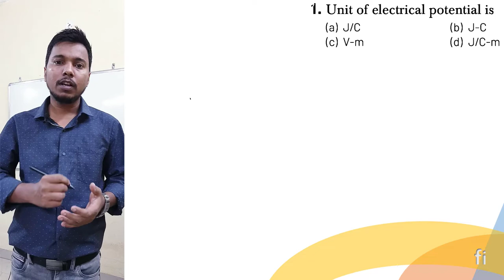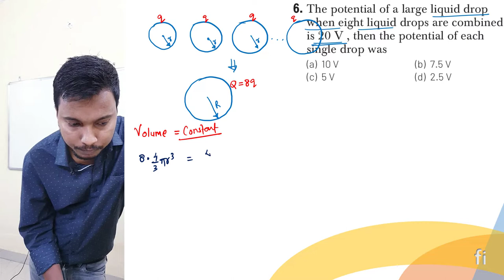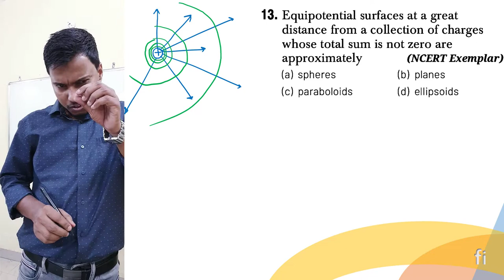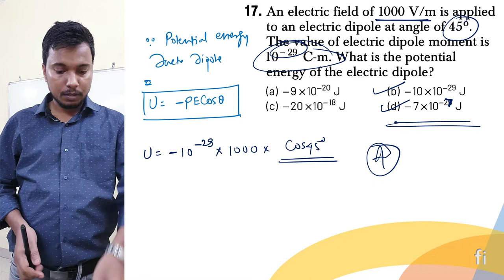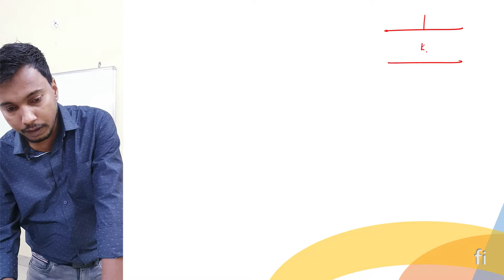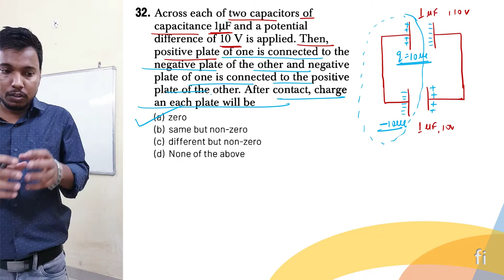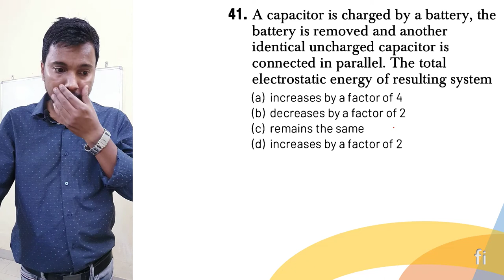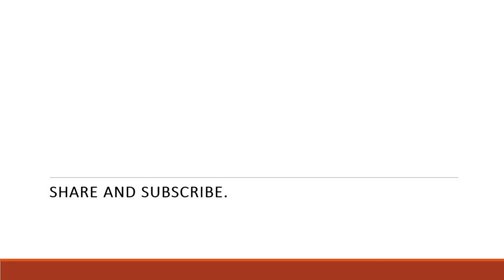Chapter-2 ELECTRIC POTENTIAL AND CAPACITANCE I Arihant MCQ I CLASS 12 PHYSICS I fizixium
for join live class with me 😀

aapka dost😊
RAJ ARYAN